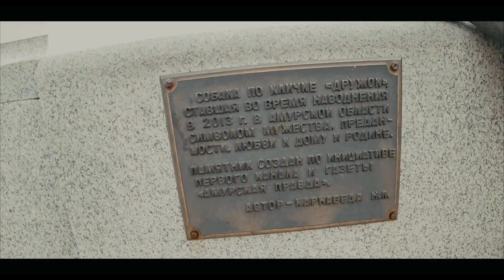Илья «Крот» и Амур Благовещенск: Фанатизм | Перфы и траблы | Друзья и Враги | Гибель клуба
Грустная история самобытного клуба из Благовещенска от одного из лидеров движа Ильи «Крота»: становление, перфы, банеры, гибель клуба.
Неунывающий оптимизм и позитив от фаната клуба.
Много интересных историй.